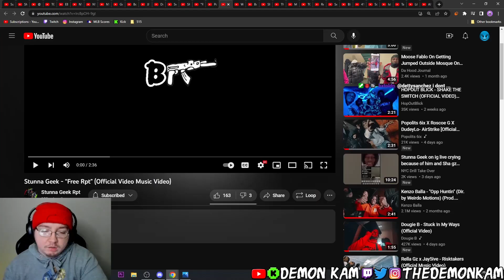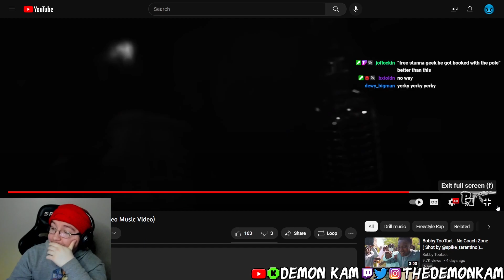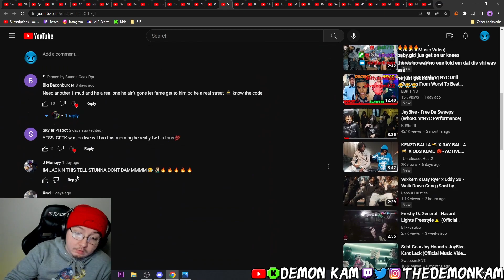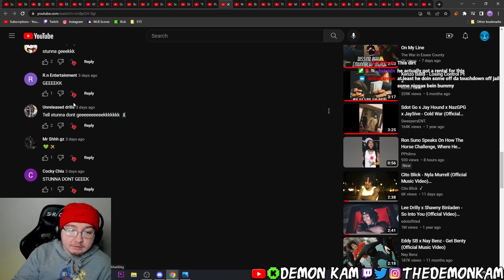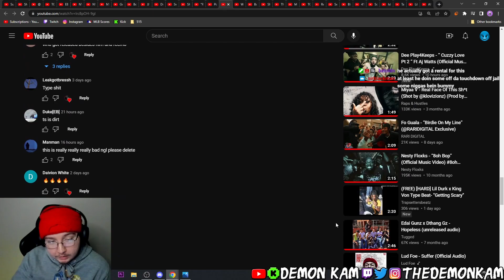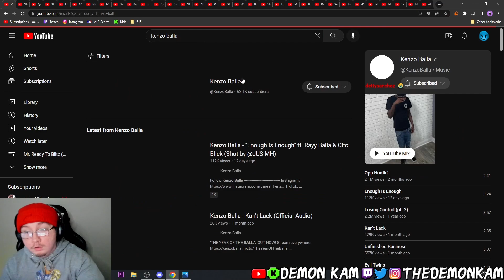Demon Kam Reacts to Stunna Geek - “Free Rpt” (Official Video Music Video)